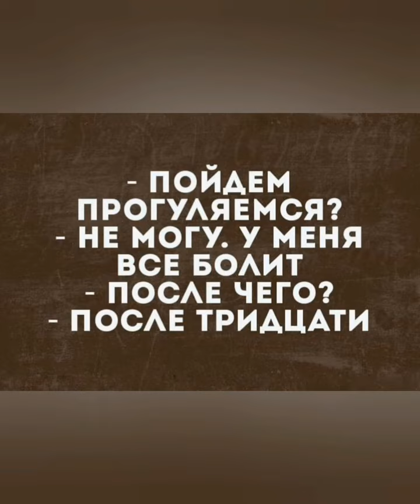НАТОПТАЛИ В ШКАФУ 😆